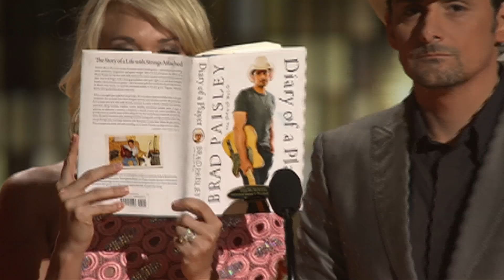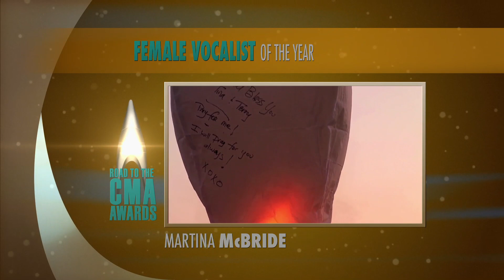Road to the CMA Awards - Part 2 | CMA Awards 2012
Go inside the annual CMA Awards with past winners and icons. See what your favorite stars have to say about Country Music's Biggest Night.